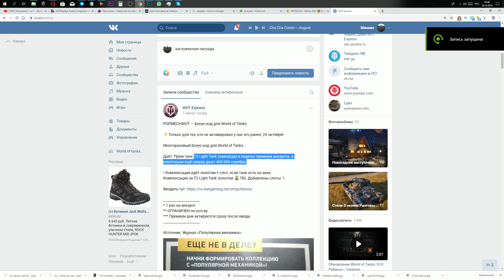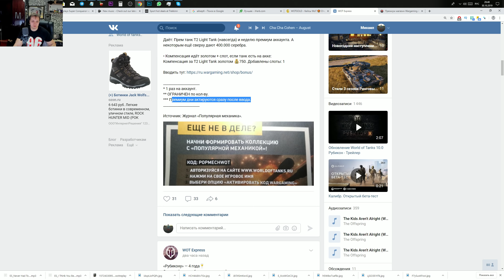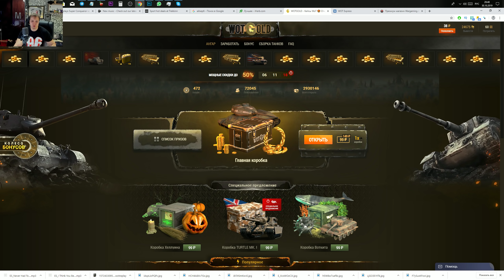СРОЧНО АКТИВИРУЙ БОНУС КОД WOT 2019 - world of tanks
POPMECHWOT — Бонус-код для World of Tanks.

⚡Только для тех, кто не активировал у нас его ранее, 25 октября! ⚡

Многоразовый бонус-код для World of Tanks.

Даёт: Прем танк T2 Light Tank (навсегда) и неделю премиум аккаунта. А некоторым ещё сверху дают 400.000 серебра.

• Компенсация идёт золотом + слот, если танк есть на акке:
Компенсация за T2 Light Tank золотом 💰750. Добавлены слоты: 1

* 1 раз на аккаунт.
** ОГРАНИЧЕН по кол-ву.
*** Премиум дни актируются сразу после ввода.

Источник: Журнал «Популярная механика».